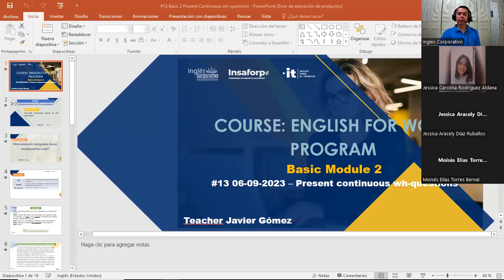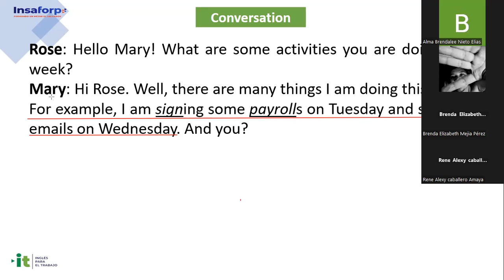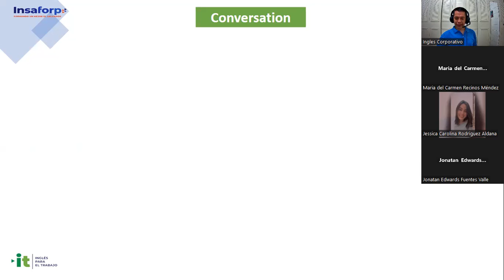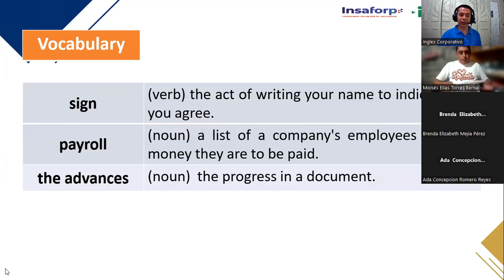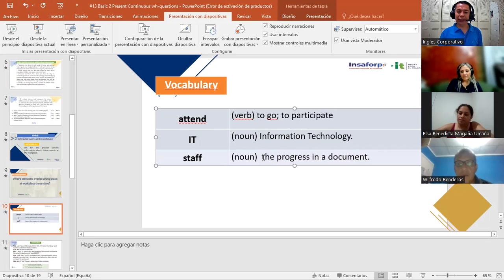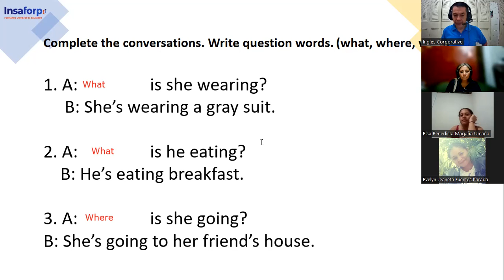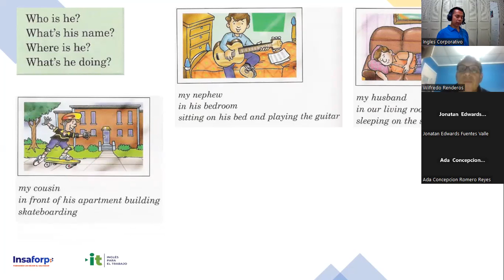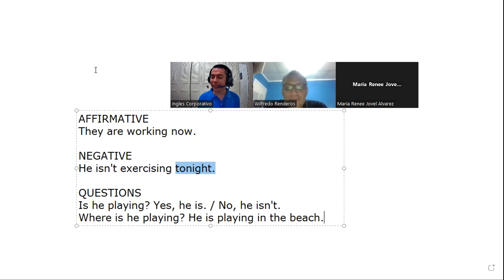Sesión 14 -07-09-2023-29750-0011-2023-Gómez- Simple present for temporary situations.